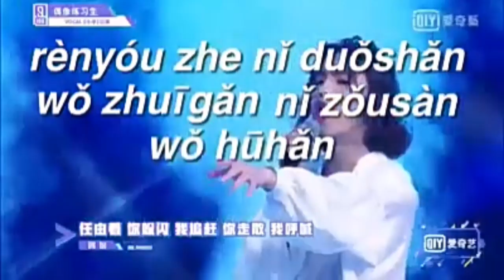Learn the alphabet with the "IDOL PRODUCER" boys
social networks 💕🌸